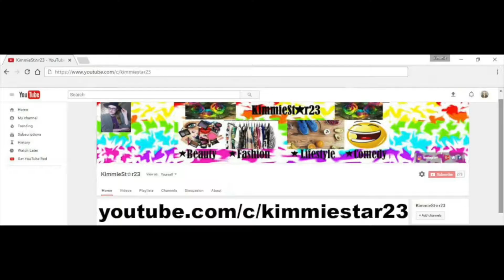Just Push Play Trailer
Making videos & causing smiles since January 2015. Now sit back, Relax & Just Push Play.

Rated: PG
Wide screen
English
30 Mins.

Musical.ly: kimmiestar23
Live.me: kimmiestar23